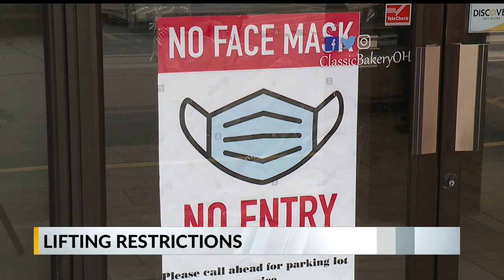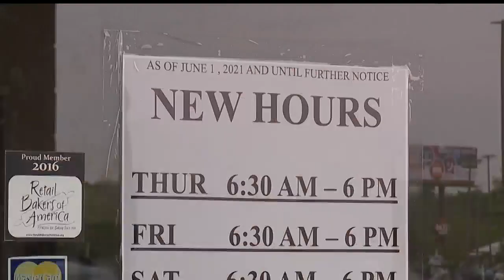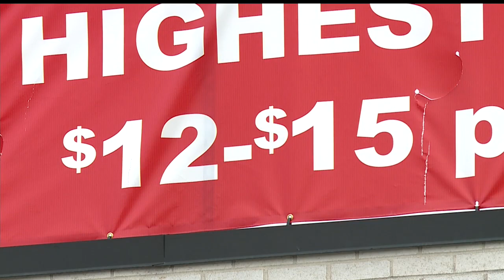Local business owners not expecting to see drastic changes as mandates finally lift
Starting on Wednesday, many of the restrictions imposed at the start of the pandemic more than a year ago will be lifted in Ohio, but you may not see that much of a change from one day to the next.